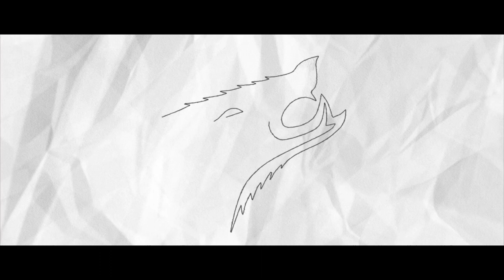TAMUK Football vs WNMU | Hype Video | Throwback | 2018